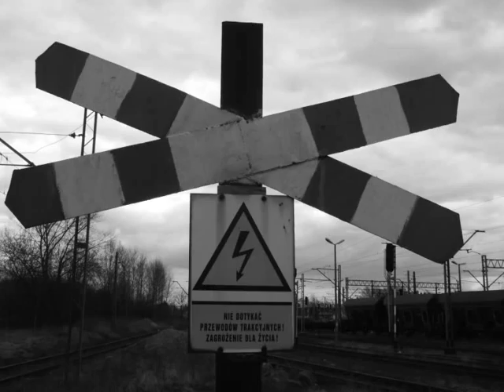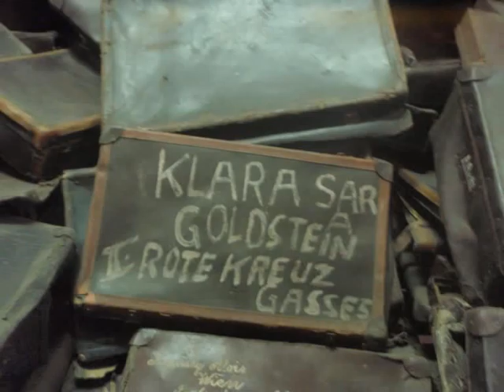Auschwitz the final destination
Concentration Camp
Location: Poland
Photos by Antonio Cossa